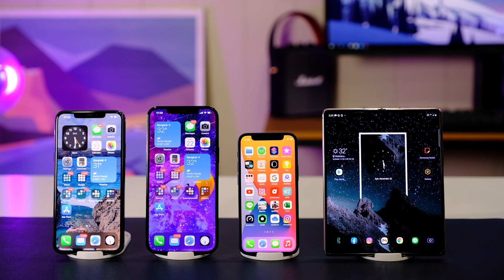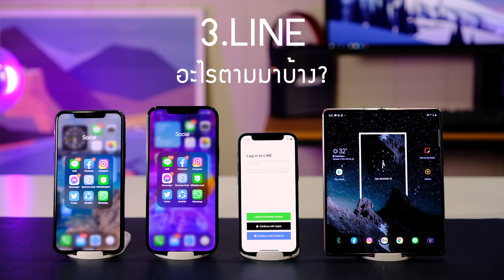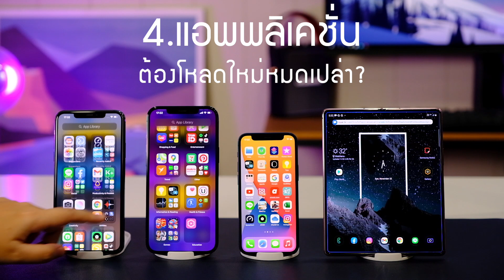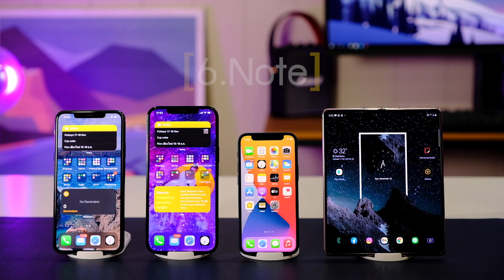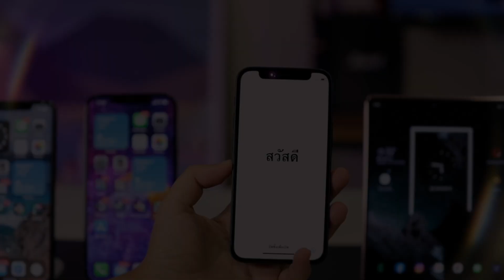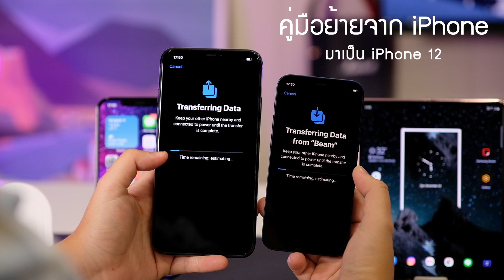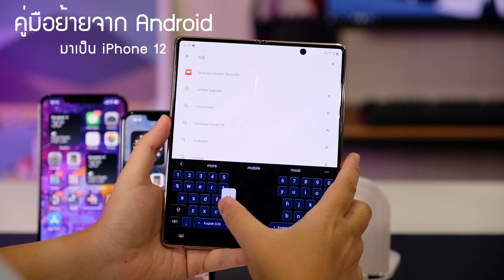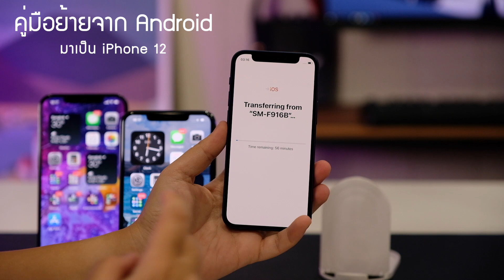วิธีย้ายข้อมูล iPhone & Android ไป iPhone 12 แบบง่ายๆ ไม่ง้อคอม [รูป Contact LINE มาครบ]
มาสอนย้ายข้อมูลจาก iPhone ทุกรุ่นไป iPhone 12 และ ย้ายจาก Android ทุกรุ่น ไป iPhone 12 แบบง่ายๆ พร้อมตอบคำถามสุดคลาสสิค ย้ายแล้ว อะไรจะอยู่ อะไรจะหายบ้างคะพี่อุ้มมม

ทางไปถอยอุปกรณ์รอเครื่องล่วงหน้า
🔥หัวชาร์จ ZMi 20W 299 บ.
🔥กระจกเต็มจอ iPhone 12 Pro Max 590 บ.
🔥กระจกเต็มจอ iPhone 12 / 12 Pro 590 บ.
🔥กระจกเต็มจอ iPhone 12 mini 590 บ.